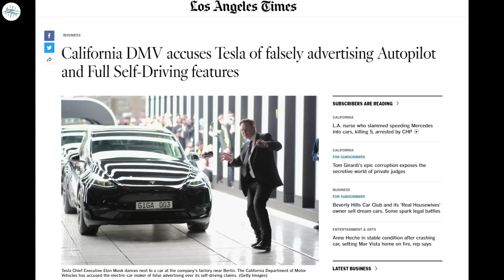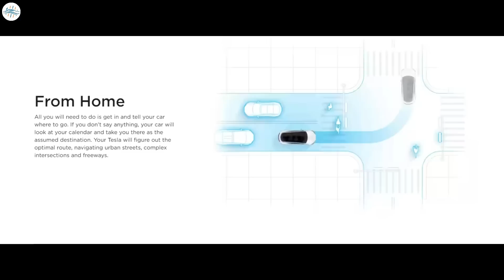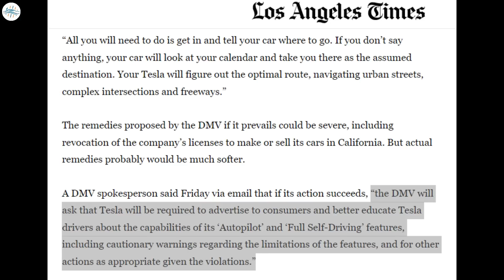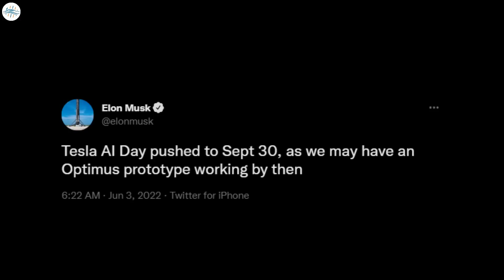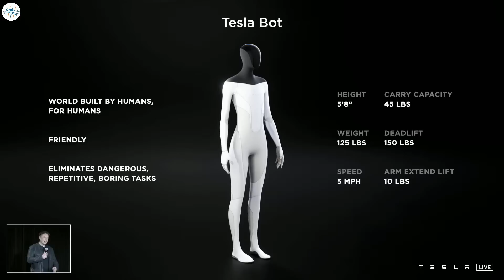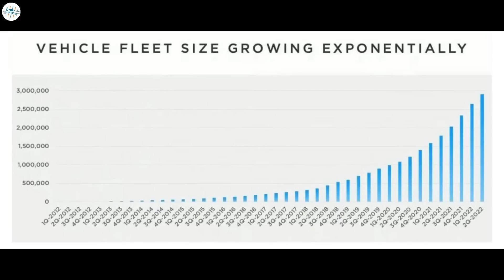Tesla Announces A Big Update On Model Y & More Updates!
California DMV seems to want Tesla to advertise FSD & Autopilot

Tesla Likely Showed Off Part of the Optimus Prototype, Stressing that the Robot Would Love People

Tesla manufactures its 3 millionth car

Tesla Model Y is on track to be the world’s best-selling car